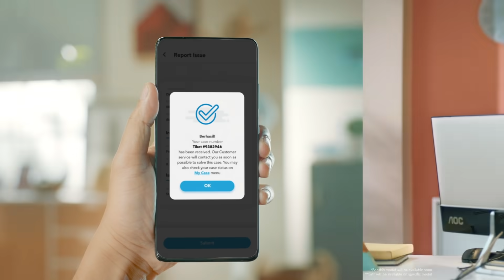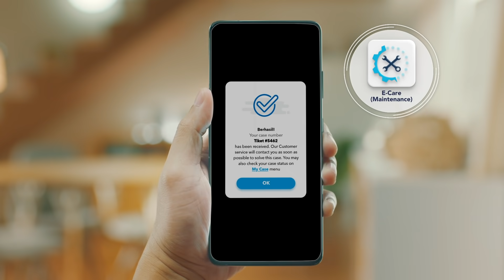Let’s Live Connected with T Intouch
Bebas jalani aktivitasmu tanpa perlu khawatir urusan mobil. Memperkenalkan, teknologi terbaru dari Toyota, T Intouch.

Apa saja kemudahan yang bisa kamu dapatkan di teknologi T Intouch?
-Find My Car
-Stolen Vehicle Tracking
-Geofencing
-Vehicle Info
-Inquiry & Support Center
-E-care Maintenance
-Trip Driving Update
-Road Assistance
-Reward Program
Pastinya Toyota Friends akan semakin merasa aman dan nyaman, karena selalu terkoneksi pada Toyota kamu, kan?

Saat ini teknologi T Intouch sudah bisa ditemukan di seluruh tipe New Camry, All New Veloz type Q dan Q TSS, serta All New Avanza G TSS. Nantikan juga kehadiran teknologi T Intouch di mobil Toyota lainnya, ya!